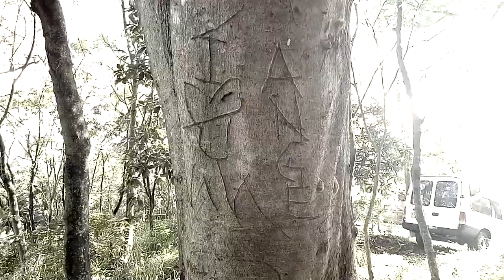Nakipag usap ako sa mga englishero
For better video quality, please watch it on HD!